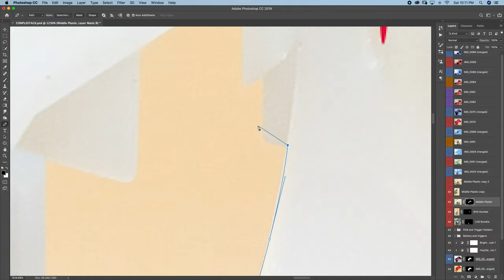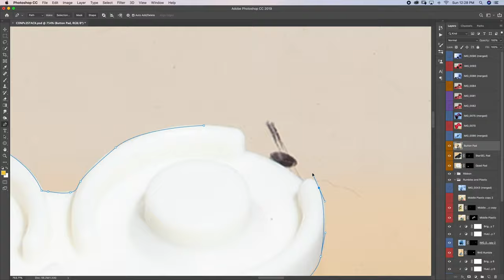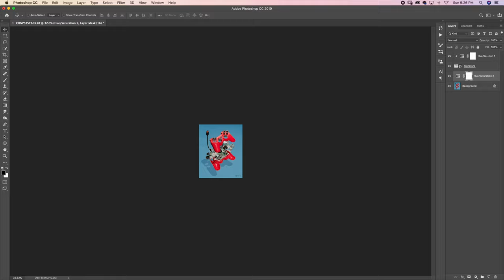Photoshop Timelapse - 5 hours in 3 mins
This is a timelapse of my editing process